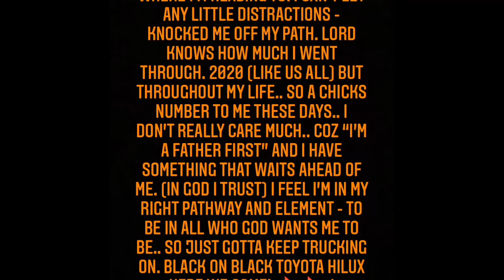MY 1966’ BATMAN (ADAM WEST - BURT WARD) 6” FIGURES + CLASSIC BAT-MOBILE || 2 May 2021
WRITTEN: 12/04/21
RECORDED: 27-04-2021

MY 1966’ BATMAN (ADAM WEST - BURT WARD) 6” FIGURES + CLASSIC BAT-MOBILE

FILMED RECORED ON: 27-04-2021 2 DAYS AFTER ANZAC DAY HERE IN NZ 🇳🇿 AND FOR AUSTRALIA 🇦🇺

1966 BATMAN 6’ ACTION FIGURES

(The lord is in control.. DO NOT STRESS.. it’s just the stages / Valleys in your life you are going through.. Green pastures / Green grass awaits for you ☺️ Have a good night. Stay blessed guys! Trevsz

Yesterday sucked soooo bad lol 😂

One day to have daddy’s little girl in the mix !! My 2 Boyz Boston x Reighn.. 2 Be a daddy all over again. That feeling is indescribable ❤️

I was soo guttered BROO!! 😂😂 he was Algood Tho! But it set my time back lol.. STILL SMASHED OUT THE RUN! AND POP OFF IN NUMBERS.. due to long weekend I was busy asf!!

“A MIND OVER MATTER” 🧠 💯

HEAING NATURE SPEAKS TO YOU.. CAN INSPIRE YOU.. WITH ANYTHING / DREAMS & GOALS beaopenminded👌

“GETTIN THE ISH DONE! MAKE IT HAPPEN”

I requested a new paint job! And new tyres.. the man got it done ASAP.. Then Nek minnit.. I PUNCTUTED ONE OF THE NEW TYRES.. ONEJOB TREV!! 👀😅🤦🏽‍♂️ he was Algood! Replaced it straight away!

GOOD WRITTENS... GOOD THERAPY FOR THE MIND. 🏖 🏝 ☺️

They say I’m a Schhnnaaxx so I eat like a Snnaacckk 😂😏 🥒

Working on being the BEST VERSION. of my self for my 2 Boyz Boston and REIGHNEY / Working my ass off at Courier post - And on film shoots!! I have an ambitious spirit! GET THE SH!T DONE.. no luck around! “MAKE IT HAPPEN” So I don’t hang with many people as much anymore.. just family & close friends! I keep myself private and away from all the BS.. Just grind and move in silence! 🔥 That’s the way I like it.. Keep to myself !! Less stress

Baby dol got a new paint job over the long weekend! Now my van matches my service SPIRITOFEXCELLENCE OUUUAAAAASSSSHHH 👅👅 💦💦

What scanners DHL use
The hours and pay after tax
Is there weekend work
Bonus and commission
Pay every week / fortnight
My Child support / Student allowance

Vision: I have to be patient even in the hardest times and the money is low - and the income is under that MY JESUS WILL PROVIDE AND GET ME PLACES MY OWN HOME SO I CAN START RECORDING ONCE AGAIN AND HAVE MY SONS WITH ME 12/02/2021

Vision: WHEN IM PRESSURED / STRESSED/ PERPLEXED / DISRESPECTED TO KEEP STAYING FOCUS!! - MY OWN HOME / WIN BOSTON BACK / GET MY OWN VAN AND TOYOTA HILUX / GET MY SMALL FAMILY - GET MY MERCH OUT / MARRY HER - BECOME DEBT FREE WORK FOR THE CAUSE NOT THIS JOB 28/03/2021

1 Never Be on the Bene
2 Never work at a factory job
3 Never live at a state house

📸 Personal: INSPIAR_DEEEZ
📷 Public: Insta: INSPIAR_BABYY
👻 INSPIAR_BABYY
🕺🏻 INSPIAR_DEEEZ (TIKTOK)

Q/INSTA STORY: IM ON A MISSION 3/3/19

***Message/Illustration:*** ||

✅ MOTIVATIONAL SPEAKINGS 🗣
✅ POSITIVE ENERGY 🌿
✅ REIGHNS FATHER 👶🏼

PLEASE LIKE/SHARE/SUB/ADD/FOLLOW ✅ ⬅️⬅️⬅️
➡️➡️⏯“FREE TO DOWNLOAD” ⏯⬅️⬅️
🔶🔶🔶SOON TO BE ON SOUNDCLOUD 🔶🔶🔶